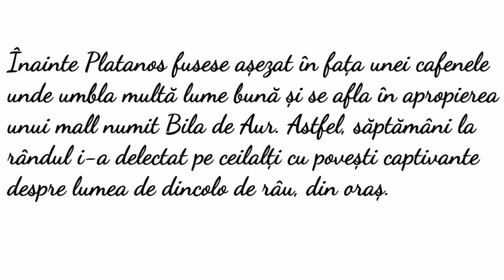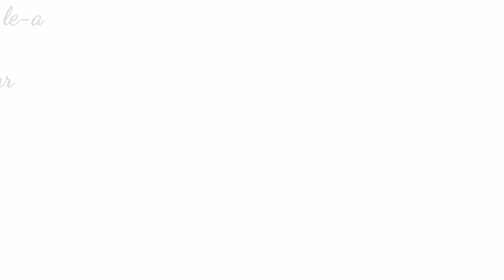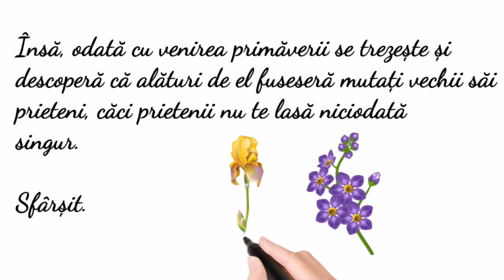Platanos - rezumat după un text de Doina Ruști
Platanos este un text scris de Doina Ruști pentru manualul de Limba și literatura română pentru clasa a VIII-a.